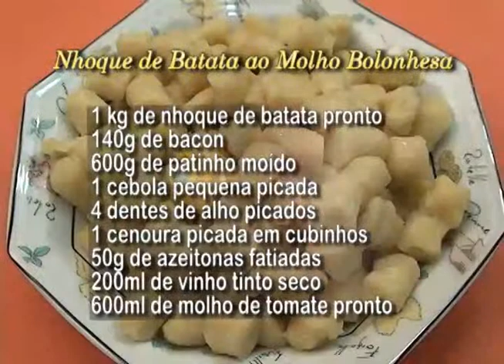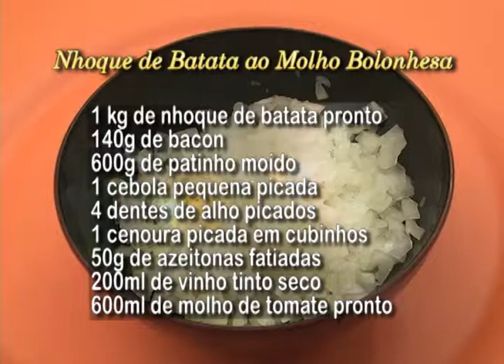Cozinhando com Classe - Nhoque à bolonhesa ao vinho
Culinarista - Cristina Meireles